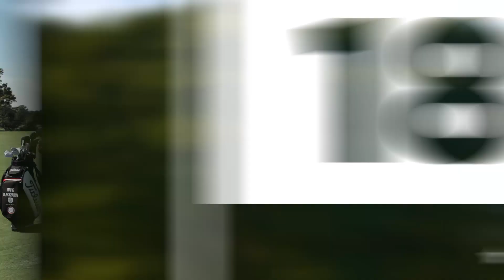18 Shots: Long Par-3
Titleist Staff Professional Mark Blackburn discusses the importance of choosing a conservative target and making an aggressive swing when facing a long Par-3.

Mark's advice is to focus on hitting a high, soft shot in order to maximize control. To do this, he explains how a long, shallow swing will help launch the ball higher and create a steeper angle of decent.